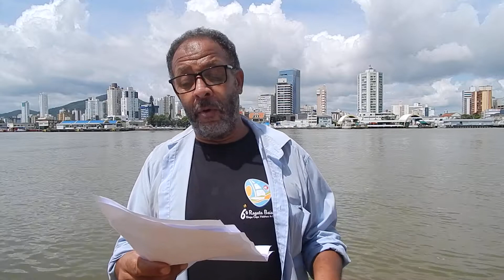Blog do Repórter Adilson Pacheco desta terça feira com entrevistas, vídeos e noticias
Blog do Reporter Adilson Pacheco – Entrevista Claudio Copello, matéria da Marina Itajai, Polo Aquatico no Sergipe e muito mais – Segunda a edição de 2021 – 12/01 –